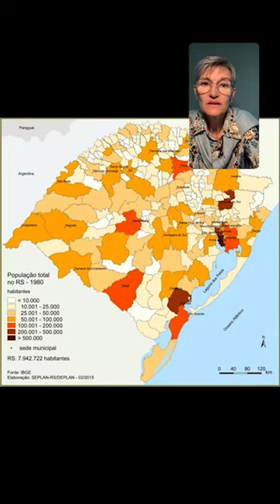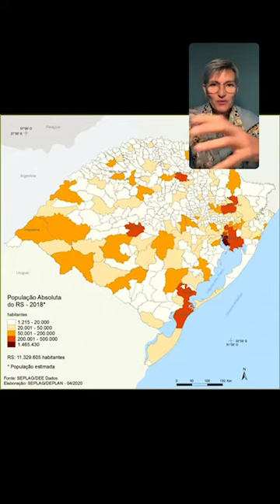Live Colônias do Rio Grande do Sul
Live de apresentação do projeto de viagem cultural pelo Rio Grande do Sul